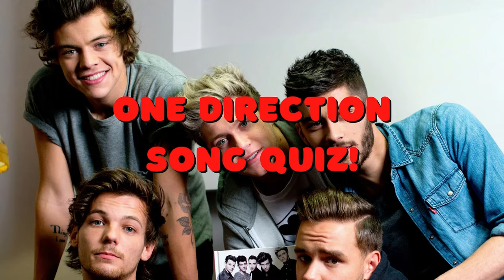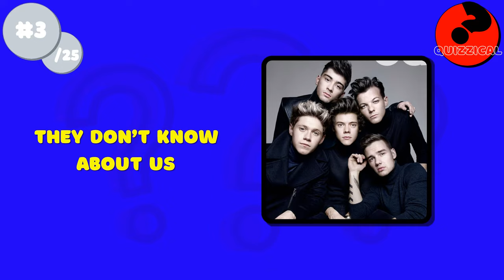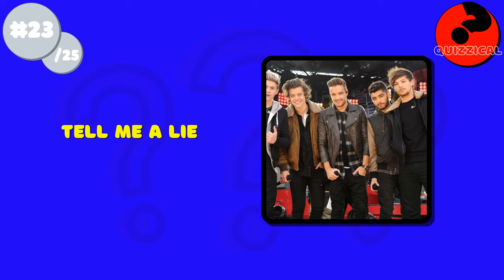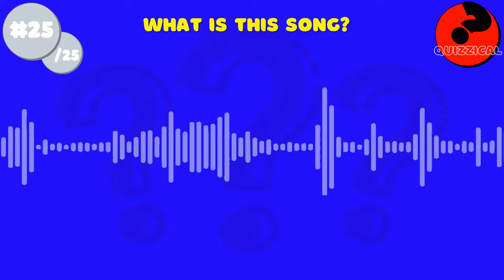One Direction Music Quiz | Guess the One Direction Song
Can you name the One Direction song after only hearing 5 seconds of it? That is what you're going to do in this One Direction Music Quiz! You need to guess 25 of the best One Direction songs.

Let us know your score down in the comments below!